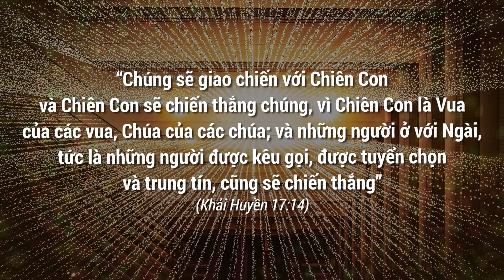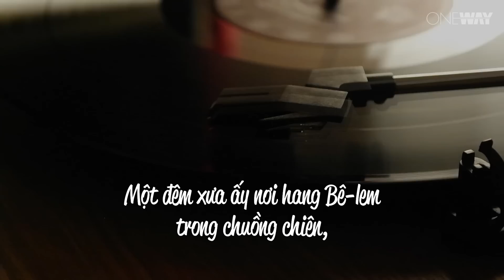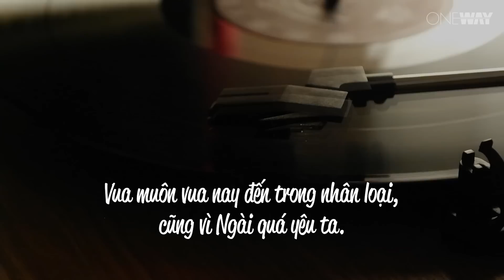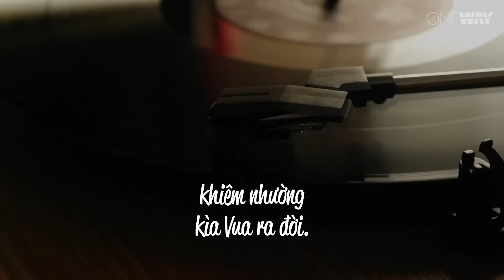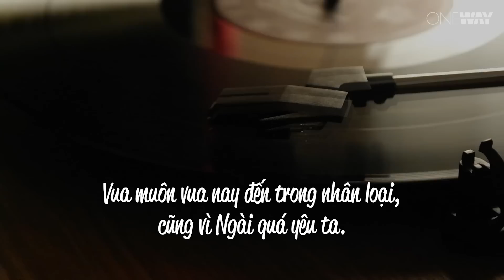Danh Đấng Christ - Chúa Của Các Chúa | Oneway Radio - Tĩnh Nguyện Hằng Ngày 10/12/2022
Danh Đấng Christ là Chúa của các chúa. Không gì cao quý sánh hơn danh vinh hiển của Ngài. Ngài là Đấng vượt trên mọi quyền lực, mọi sự khôn ngoan hay chân lý của loài người thế gian. Mùa Giáng Sinh là lúc để chúng ta lớn tiếng ngợi ca danh cao trọng cả thể của Cứu Chúa Jêsus.

Hôm nay, ngày 10/12/2022, chương trình Tĩnh Nguyện Hằng Ngày thân mời quý thính giả cùng suy gẫm Lời Chúa với tác giả Samuel Rodriguez qua chủ đề DANH ĐẤNG CHRIST: CHÚA CỦA CÁC CHÚA.

“Chúng sẽ giao chiến với Chiên Con và Chiên Con sẽ chiến thắng chúng, vì Chiên Con là Vua của các vua, Chúa của các chúa; và những người ở với Ngài, tức là những người được kêu gọi, được tuyển chọn và trung tín, cũng sẽ chiến thắng” (Khải Huyền 17:14)